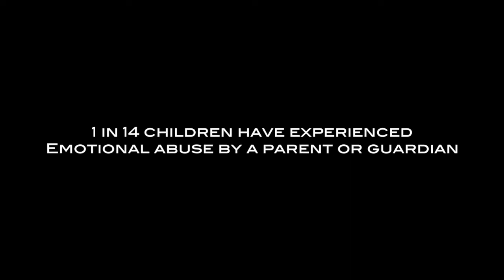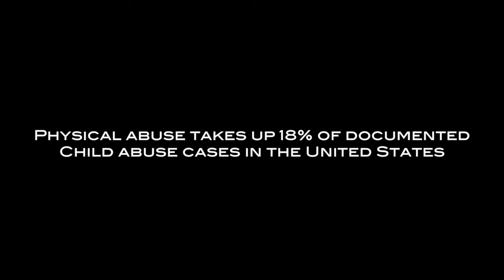Personal Body Safety Lesson